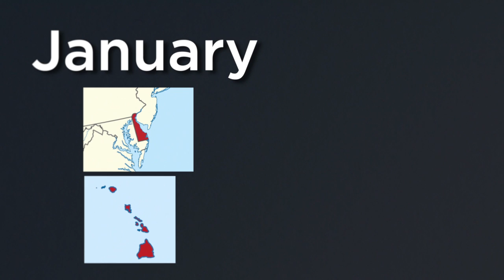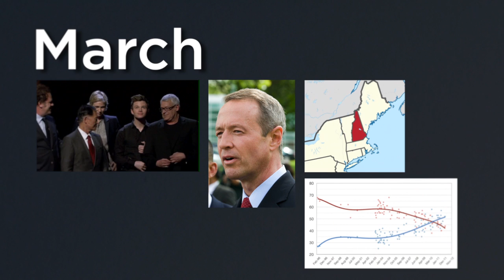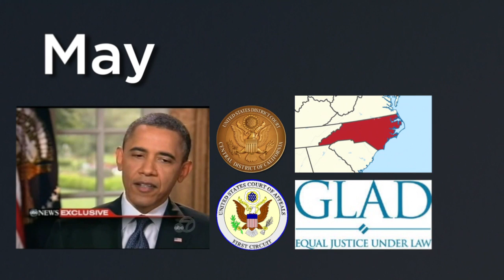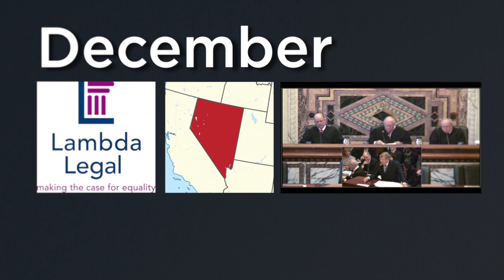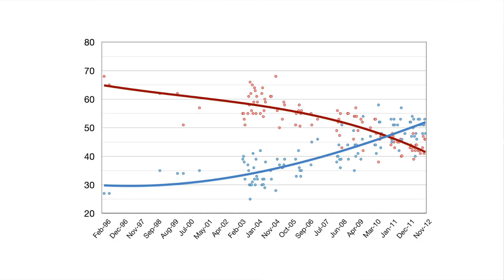Marriage Equality: 2012 in Review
Here we are at the end of 2012, and after a year of amazing progress we're closer than ever to full federal marriage equality. Think about where we were a year ago with Prop 8, with DOMA, with marriage laws from state to state. So much has happened since then. So let's do a quick year-in-review to get you caught up with the progress we made in 2012, and where we're going to focus in 2013, including which states are the most likely to make headlines in the coming year.